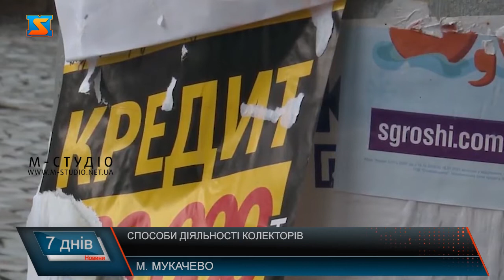Робота колекторів. Неправомірні дії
Колекторська діяльність поступово набирає популярності в країні і краї загалом. Зміни, що внесли до закону № 1349 запроваджують чіткі правила поведінки як для кредиторів, так і для колекторів під час врегулювання проблемної заборгованості та дійсно направлено на захист боржників від неправомірних дії колекторів. Наші журналісти вивчили це питання, тому про нове правове поле та новітність правил після прийняття Закону, і прийняття відповідних термінів та врегулювання простроченої заборгованості дивіться в наступному матеріалі. З метою впорядкування діяльності колекторських компаній, кредитних компаній та спілок, а також деяких банків та установ, що видають кредити, а саме з метою визначення  порядку взаємовідносин між кредиторами та боржниками у 2021 році внесено зміни до деяких нормативно-правових актів.  Відтак законодавчо визначено основні правила спілкування між кредитором та боржником і встановлено ряд заборон.  Крім телефонних дзвінків, колектори можуть надсилати боржнику поштову кореспонденцію.  На сьогоднішній день колекторська діяльність вже приведена до європейських стандартів – переконаний юрист.  За статистикою кількість скарг і нарікань на дії колекторів, зокрема у Закарпатті, суттєво знизилася.  Якщо ж погрози від представників колекторської служби до вас все таки продовжують надходити, юрист рекомендує клієнтам-боржникам фіксувати некоректну поведінку колектора.  Отже, щоб не стати жертвою недопустимої поведінки колекторів, людям необхідно знати свої права та вміти їх захистити.